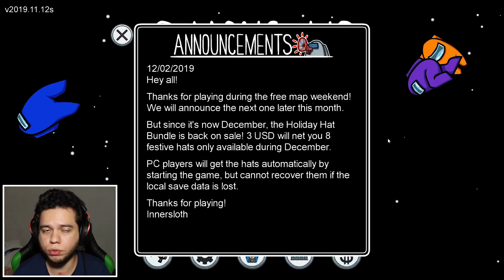TEMOS NOVIDADES NO JOGO PARA O NATAL - Among Us